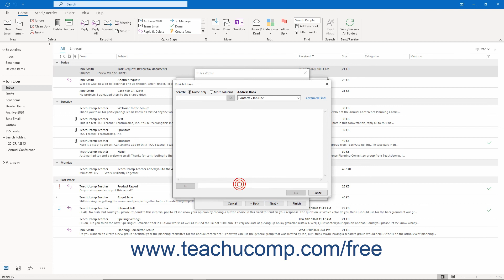Outlook 2019 & 365 Tutorial for Lawyers: Auto-forward Email Microsoft Training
FREE Course! Learn about Auto-forward Email in Microsoft Outlook - the most comprehensive Outlook tutorial available. Visit us today!